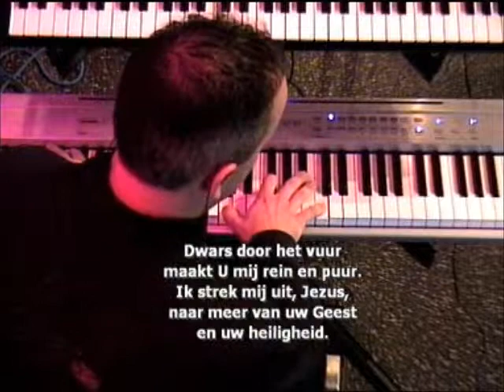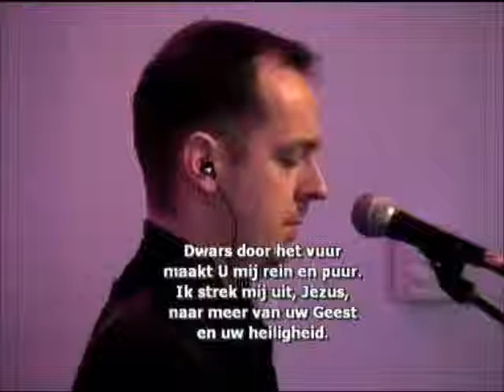DADicate dwars door het vuur